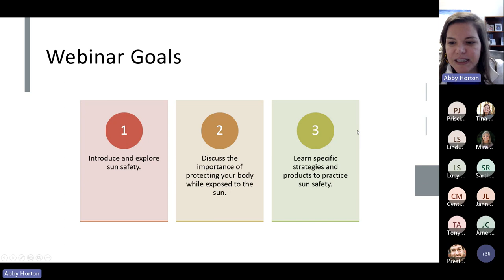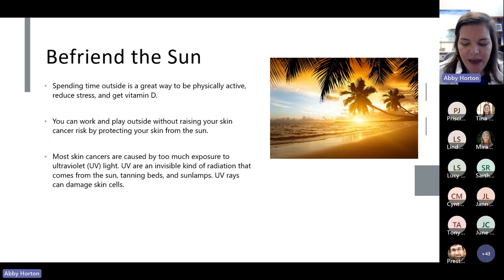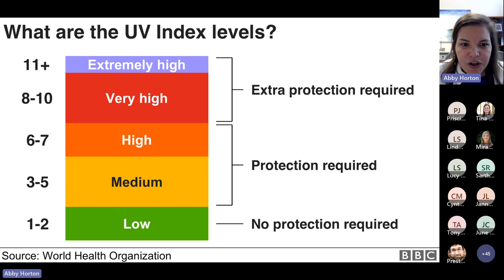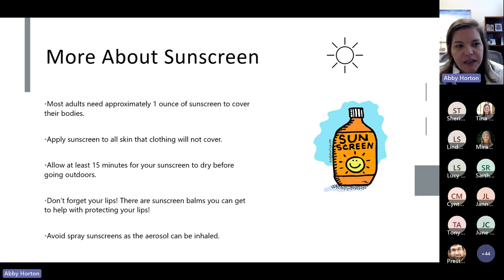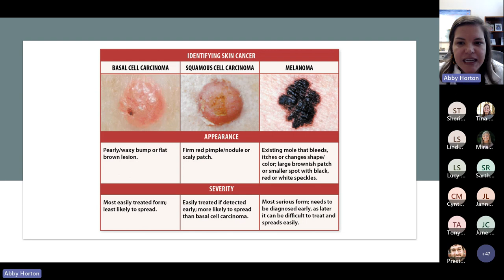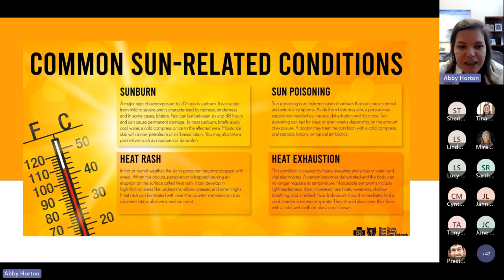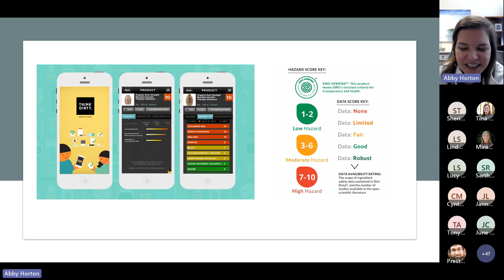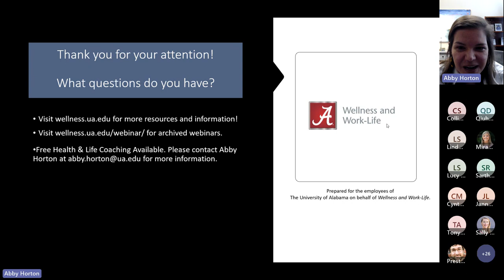Saving Your Skin from the Sun Wellness Webinar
Let’s learn how we can best protect our skin from the harmful rays while still enjoying the beautiful outdoors. Taught by Certified Health and Life Coach Dr. Abby Horton.